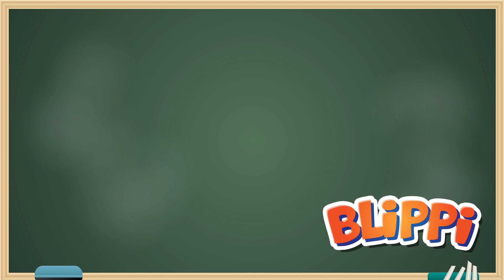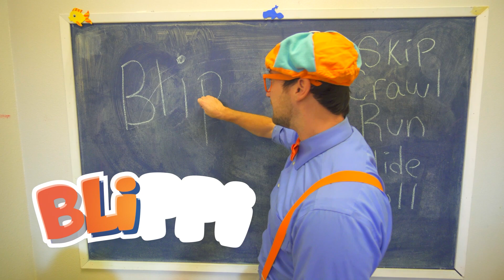Amys Spielplatz Übungen | Kinderlieder und Cartoons | Blippi | Moonbug Kids Deutsch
Amys Spielplatz Übungen
Blippi macht sportliche Übungen Amy's Spielplatz, un lehrt Kindern wie wichtig die Bewegung und Sport ist  für ein gesundes Leben.